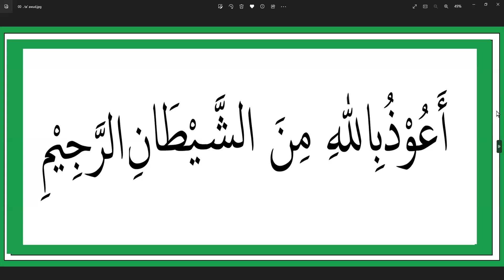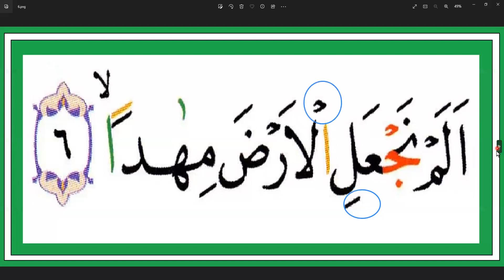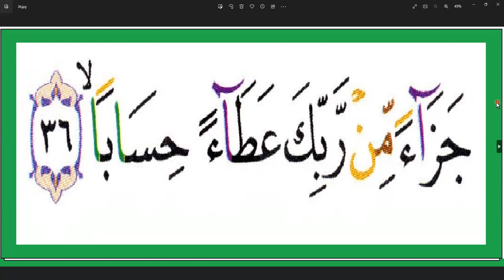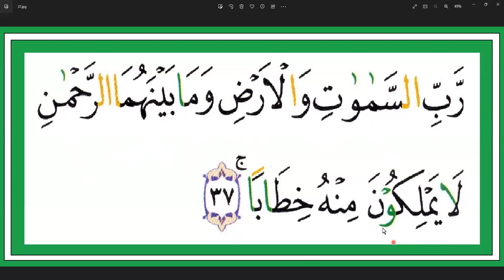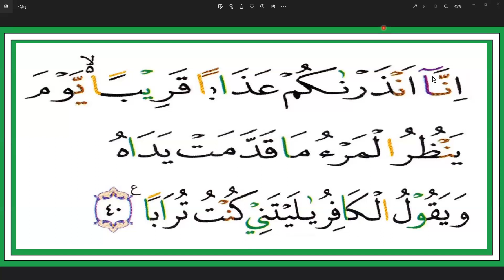SURAT AN- NABA - IBU SRI PAPUA - BELAJAR NGAJI UNTUK PEMULA - ARIRKM